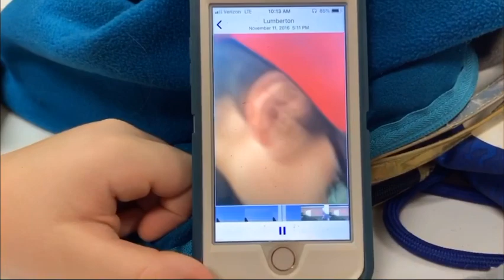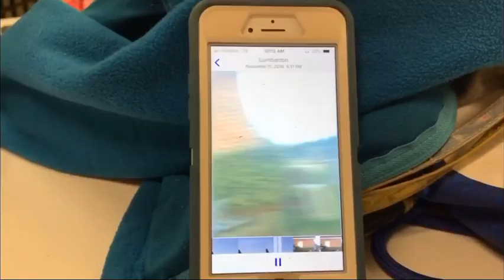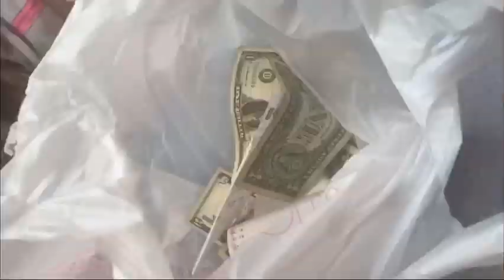field trip to an escape room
stuco and njhs go on a field trip to an escape room lol xd